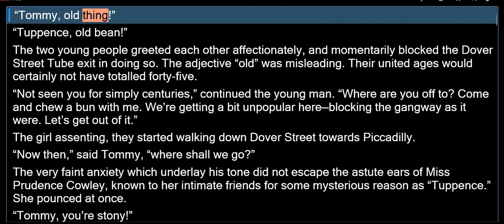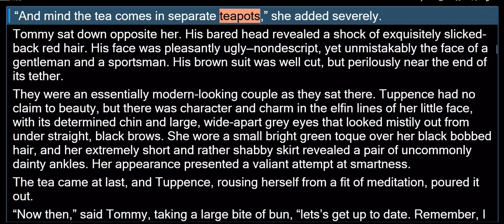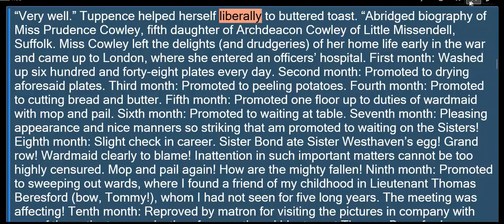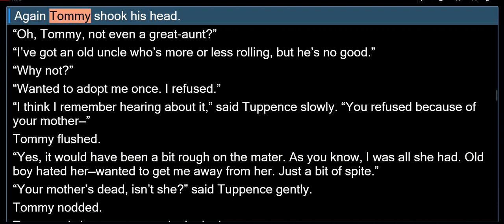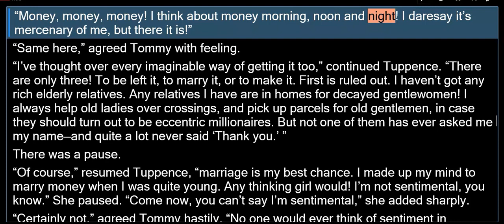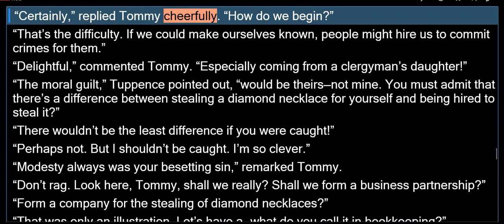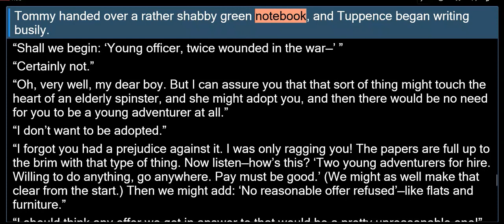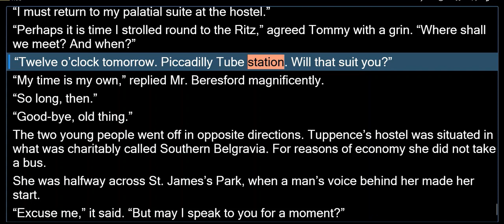AC1 ONE TOMMY & TUPPENCE THE YOUNG ADVENTURES LTD